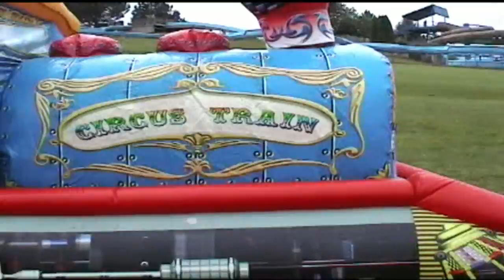TMMC Funday 2006 #1